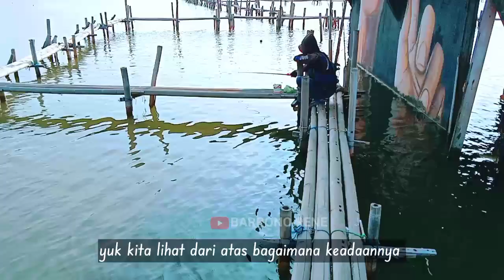Rob & Banjir kawasan Tambakrejo Semarang yang menenggelamkan rumah warga.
Keliling melihat kawasan Rob Semarang Utara. Yaitu di kawasan kampung nelayan Tambak Rejo Semarang. ada yang masih tampak tinggal rangkanya saja.